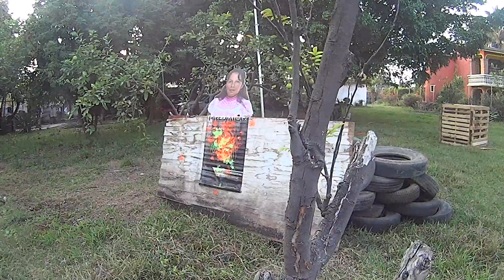"MERCENARIOS GOTCHA MEXICO " EN TEMIXCO 2015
la guerra ha sido declarada